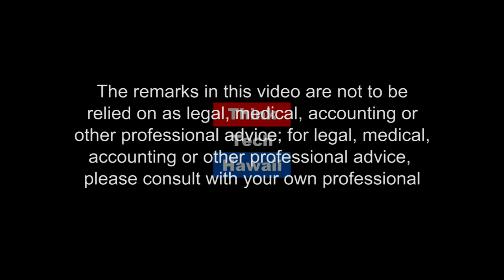Ed Case: Democratic Party Candidate for U.S. House of Representatives (CD1) (All About Leadership)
All About Leadership

Edward (Ed) Case won the 2018 August 11 Democratic Party Primary for the House 1st Congressional District seat, and will be listed on the ballot in the November general mid-term election.  He was previously elected to the Hawaii State House of Representatives and the U.S. House of Representatives.  Born in Hilo, Hawaii Island, he obtained a bachelor's degree from Williams College and a law degree from University of California Hastings College of Law.  Before his first elected State office, he was chair of the Manoa Neighborhood Board.  At the Hawaii House of Representatives, he became Majority Leader for the Democratic Party.  For the eight-year period preceding his August 11 primary victory, he was in the private sector, with Outrigger Hotels.

Just before the August 11 primary, Ed Case walked the length of Oahu's CD1 region, and will discuss his insights with district residents, including domestic, national and foreign policy issues.  The host for this episode is Ray Tsuchiyama.  The guest for this episode is Ed Case.